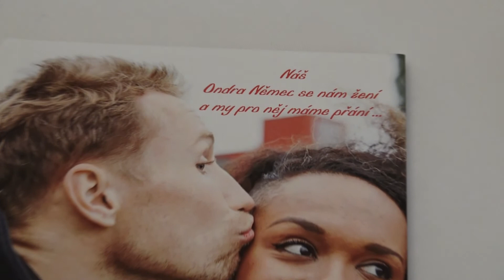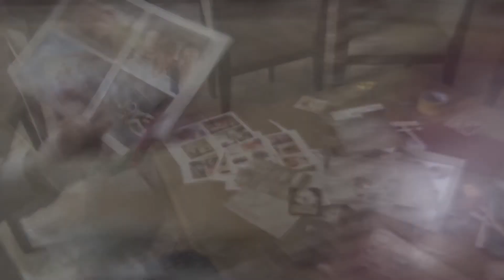Y + O | svatba | 20.5.2017 | Dvůr Pecínov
Svatební film dokumentující sňatek přátel Yayu a Ondřeje, od 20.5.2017 v lásce na věčnost. ať váš příběh je nekonečný!
Rád bych podotknul, že jsem nebyl kameraman, ale svatební host co si udělal jen pár záběrů. Mrzí mě, že toho nemám více... třeba jak ženichova maminka měla předtančení atd. Každopádně byla to pohádková svatba a já jsem moc rád, že jsem na ní mohl být.